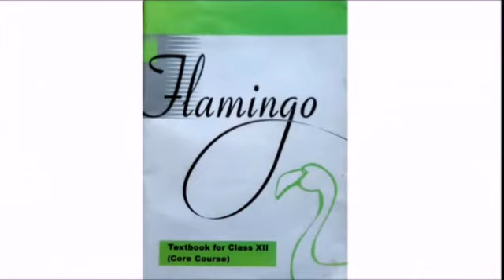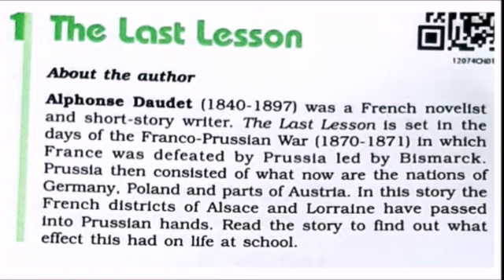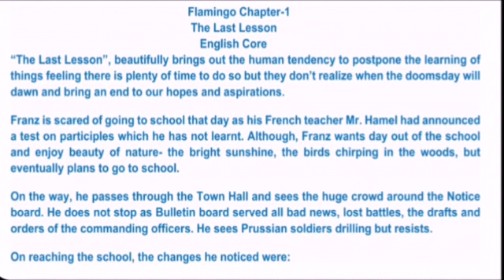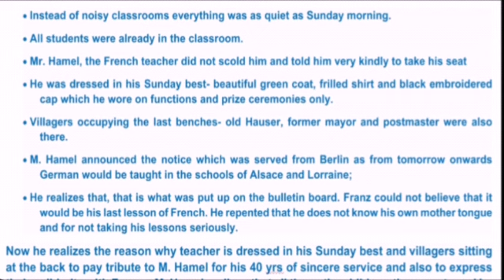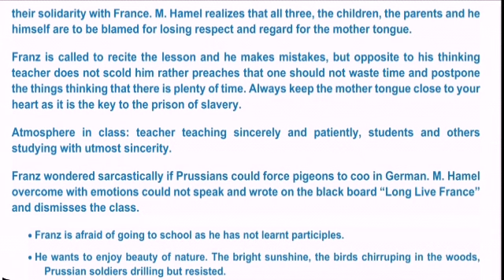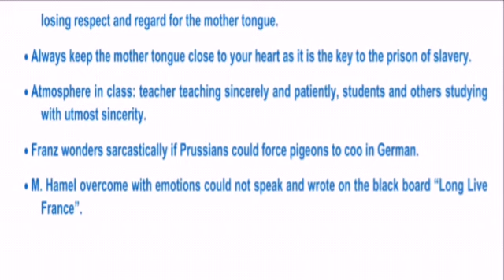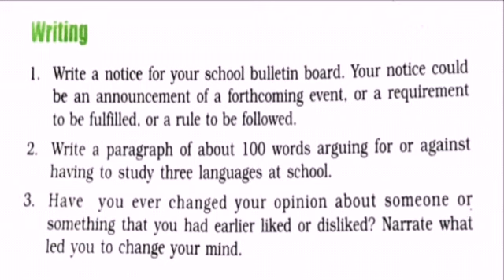Flamingo, Lesson-1 The Last Lesson || English || Class-12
Mr Abishek Mishra ||Lect||